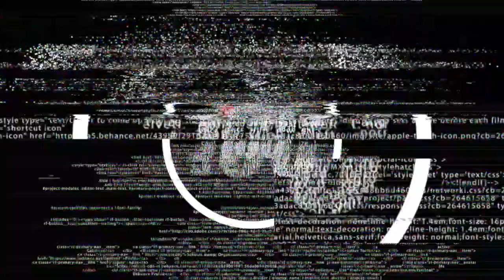Bella Vista Prep (Team Highlights) vs Spire Institute - The Jackson Purchase Jam